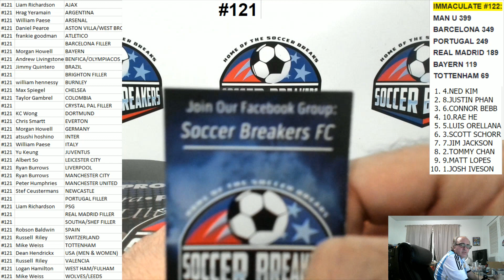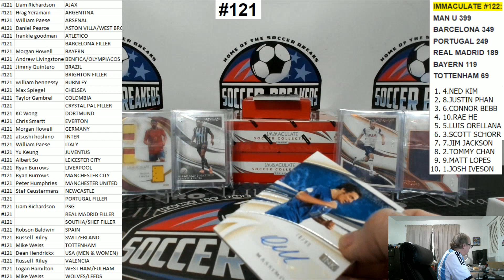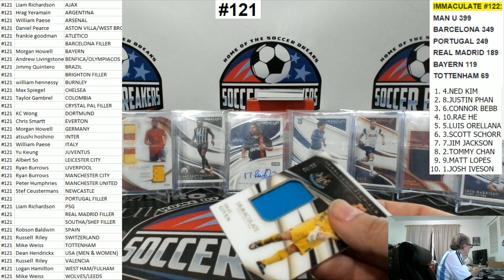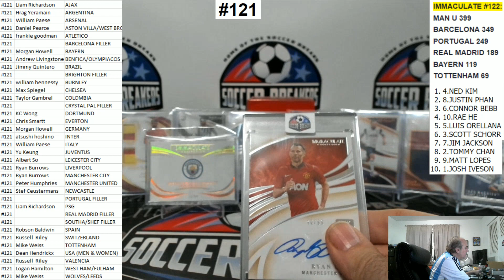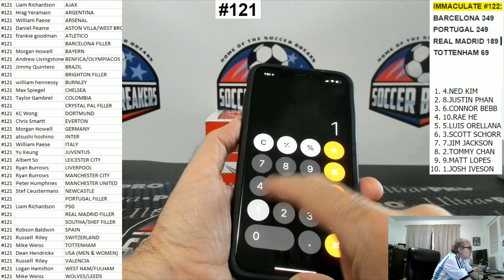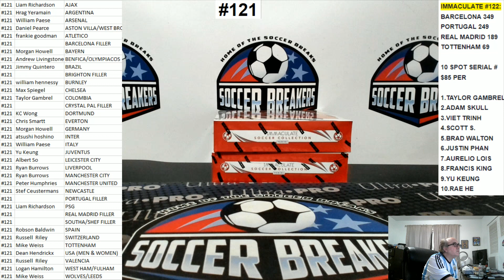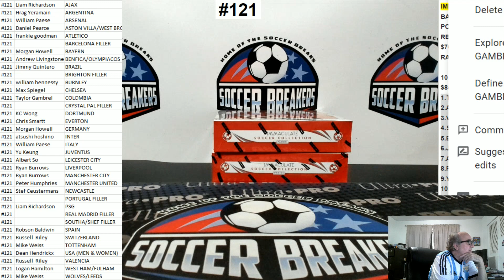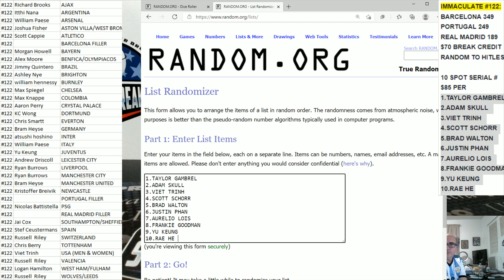2020 IMMACULATE SOCCER 2 HOBBY BOX PICK YOUR TEAM (PYT) BREAK #121 (SOCCER BREAKERS FC)